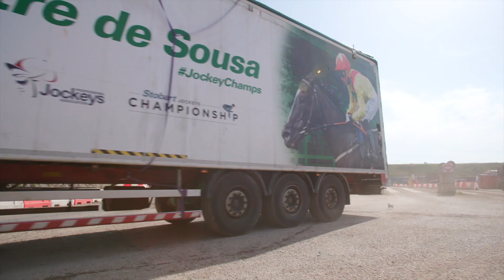Scania Family | Episode 6 Trailer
Coming up in episode 6 – The devil is in the detail and we see what it means to one of our customers, as we deliver on our word.